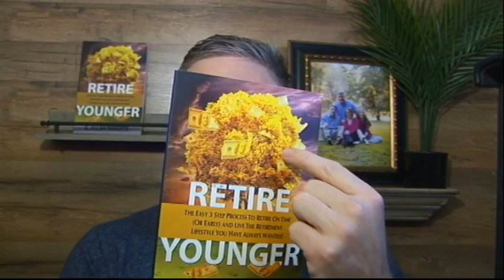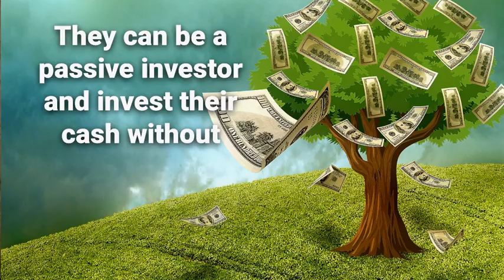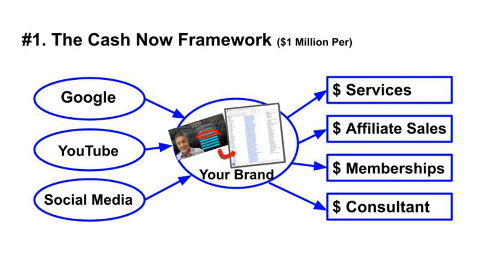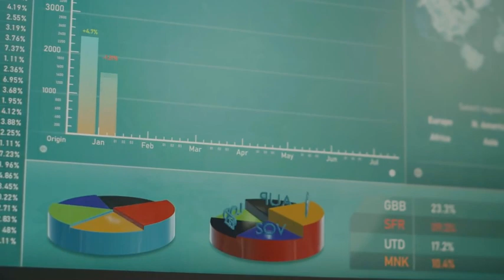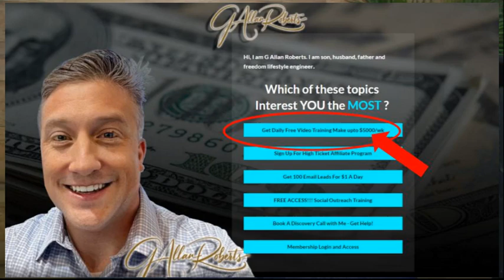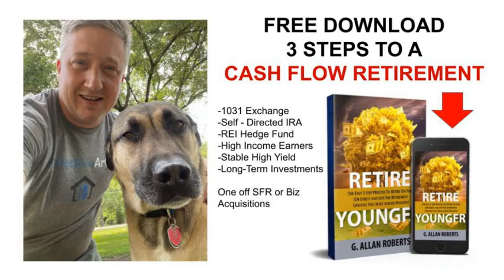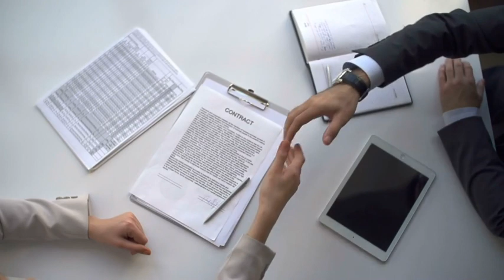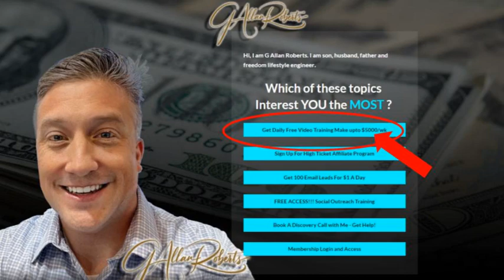Retire Early in 3 Years: 3 Strategies for Achieving Financial Freedom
In this video, I'm going to show you three strategies for retiring early. These strategies will help you achieve financial freedom in as little as three years without having to go through a traditional job search.

If you're interested in retiring early, be sure to watch this video! I'll share with you three strategies that will help you achieve financial freedom within a short period of time. By following these strategies, you'll be able to retire early without having to take on a lot of debt or struggle through a traditional job search. So be sure to check it out!

we'll show you how to retire early in 3 years using 3 strategies that will help you achieve financial freedom. If you're looking to retire early, you're in the right place! In this video, we'll show you how to retire early using 3 powerful strategies that will help you reach your financial goals in a short amount of time. At the end of this video, you'll know everything you need to know to start planning your retirement, and you will have all of the information you need to make the decision to retire early!

There is no guarantee that you will earn any money using the techniques and ideas mentioned in this video today. This is in no way intended to be financial advice. Your level of success in attaining the results claimed in this video will require hard work, experience, and knowledge. We have taken reasonable steps to ensure that the information in this video is accurate, but we cannot represent that the website(s) mentioned in this video are free from errors. You expressly agree not to rely upon any information contained in this video.